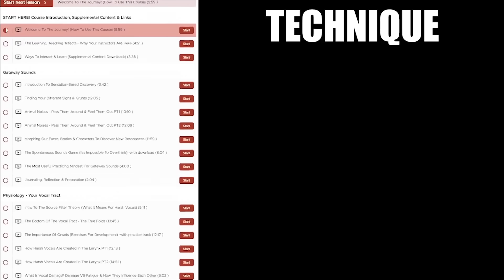THEY DID IT! You can too. Harsh Vocal Course with Will Ramos, The Charismatic Voice and Chris Liepe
Earlier this year, we released a harsh vocal course that really breaks down the science and technique of performing harsh and extreme vocals... to great effect!

This testimonial video is a true testiment to how well this course has worked for thousands of others - and it can work for you too. The curriculum is INSANE, and we're re-releasing the course with access to not only the mixing/arranging piece of the course only available during launch week, but now the warmup techniques Will Ramos uses for his own voice!

Don't miss the sale this week only!